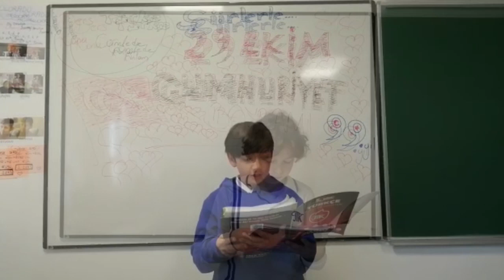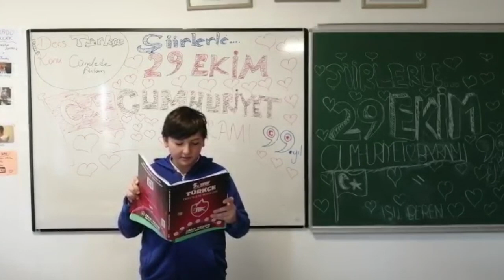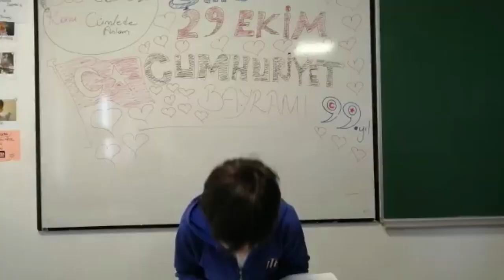Şiirlerle 29 Ekim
29 Ekim Cumhuriyet Bayramı'nın önemini her daim hatırlayan ve cumhuriyet bilinciyle yaşayan kıymetli öğrencilerimizin duygu ve düşüncelerini paylaştıkları "Cumhuriyet" temalı derslerimizi keyifle işlemeye devam ediyoruz.